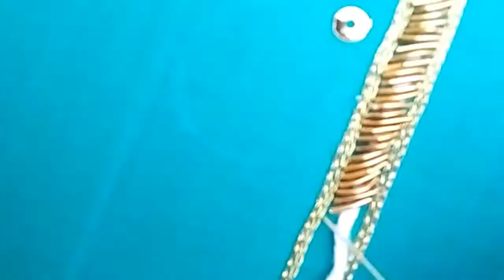aari work with normal needle. zardosi aari work using normal needle. sequence work with french knot.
aari work for beginners. simple pretty flower aari work using normal needle. zardozi work sequence work with french knot design.